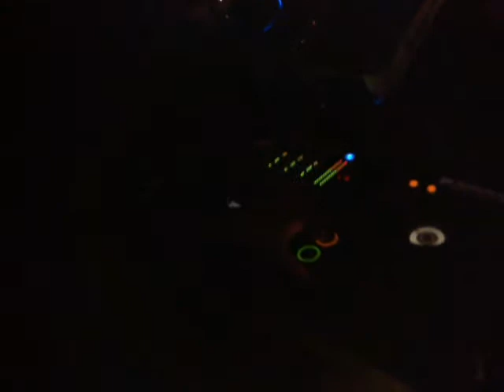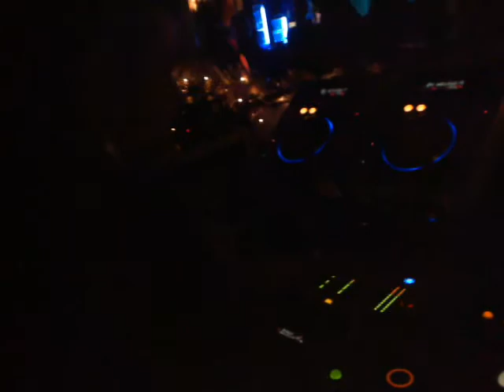Dj Gian (Parte 2, Le Blank 06-02-2010)